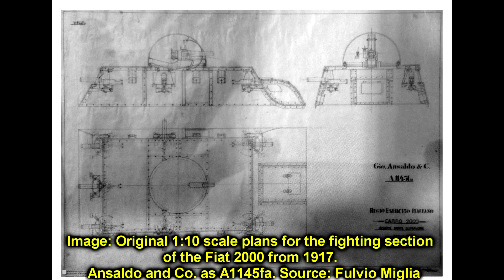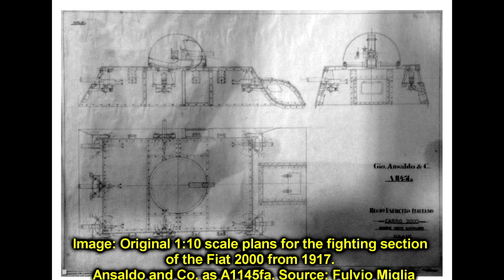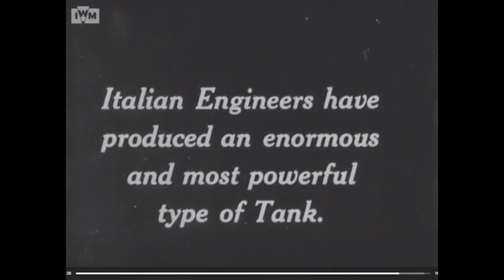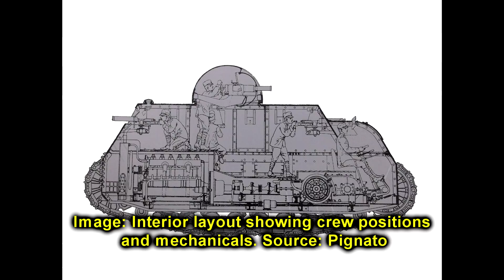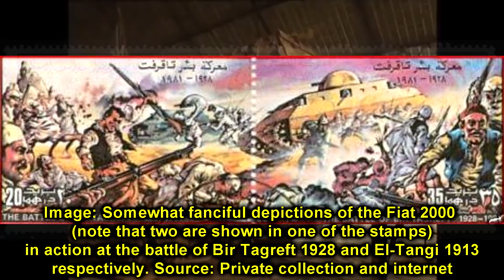The Italian Behemoth | Fiat 2000 heavy tank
The Kingdom of Italy fought on the side of the Allied powers of France and Great Britain in World War 1, declaring war against the Ottoman Empire, Bulgaria, and Germany in August 1915, October 1915, and August 1916 respectively. Their battlefields were mostly different to the open trench covered battlefields of northern France and Belgium, however. Other than the plains of the north-east, most of northern Italy is rugged mountainous country and Italy’s war on its northern border was one of the most brutal of a very brutal war. Any tank for Italian use would have to not only fill the need to fight in very mountainous terrain but also in colonial wars in Africa. The British had already deployed tanks in World War I and so had the French. The use of the Renault FT by France had been witnessed by Italian observers in 1917, and tanks were the crucial element that was helping the British to advance in France.

In a contract dated 13th October 1915 the Fiat company had already been tasked by Major General Giulio Martini with the design of a 40-tonne armored vehicle with a 65mm gun in the turret and armor superior to an armored car. By the time a design was ready by Fiat, though official interest was being shown in the French tanks instead. The Fiat design, from the pen of Carlo Cavalli (a technical director at Fiat) and Giulio Cesare Cappa (formerly a car designer at Aquila, famous for racing cars) was finally ready in January 1917. This design under the original contract was the ‘Automobile blindata d’assalto tipo 2000' and this design from Fiat was instead to now be commonly known as the ‘Fiat 2000’ although at least one blueprint refers to it as a ‘mobile fort’.

Information sources:
Fighting Tanks Since 1916, Col. Robert Icks
Le Forze Armate, 1935 – Colonel Pederzini, Italian Tanks 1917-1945 by Dr.Emiliano Ciaralli,
Der Taschenbuch der Panzer, Fritz Heigl
Chapter 12 – The Capture of Giarabub
Earlyaviators.net
Vonmorenburg.com

Image sources:
David Bocquelet and Bernard 'Escodrion' Baker
Fulvio Miglia
Museo Storico Italiano della Guerra di Rovereto
Pignato
IWM
AUSSME
earlyaviators.net
Luce

An article by Andrew Hills
Video mounted by Kraiger
Audio edited by Kraiger
Voicing by Nathaniel McDonald